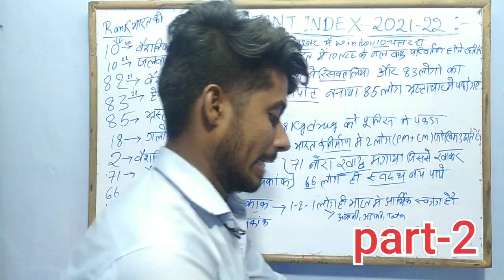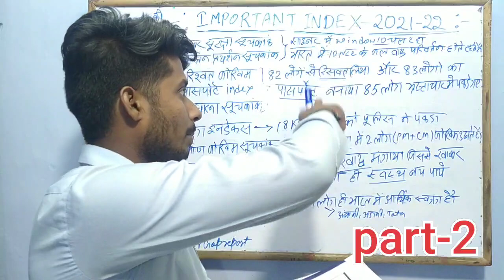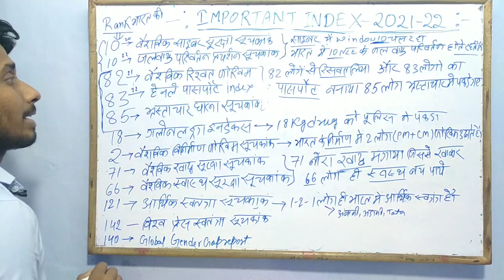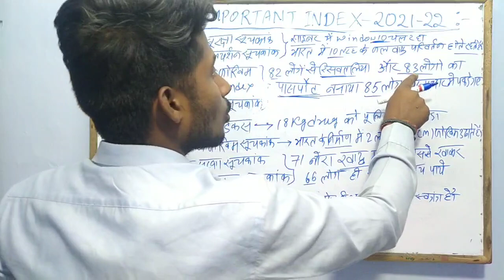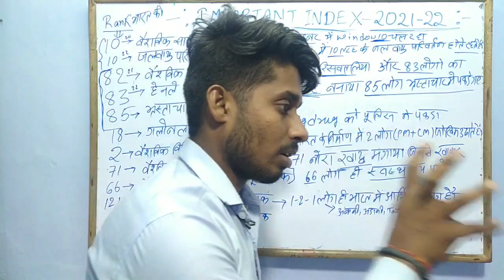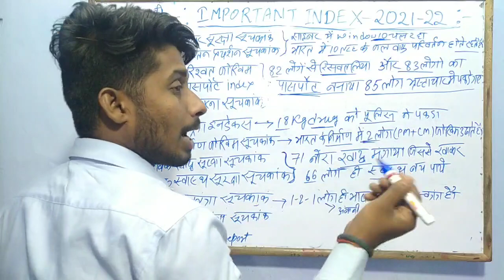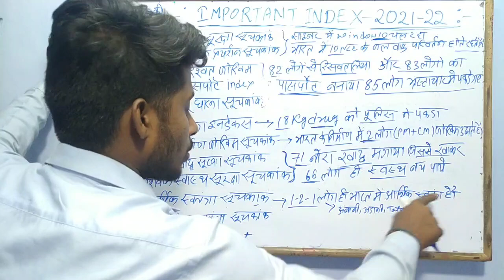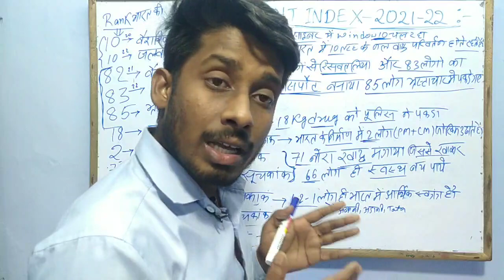सभी महत्वूर्ण सूचकांक (INDEX)2021-22 PART-2 !! एक ही ट्रिक में ख़त्म!! 🔥currentaffairs index 2022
Golden Ticket is Back Sale on Testbook Pass from 16th to 17th April.

Monthly Testbook Pass @299
18-Month Testbook Pass @399
Lifetime (3 Yr) Testbook Pass @599

93 वा ऑस्कर अवार्ड
गोल्डन ग्लोब अवार्ड

How to prepare in NTPC exam
NTPC electrical question paper

# group_ vlogs
# GROUP-D_quiz

# group_ vlogs
# GROUP-D_quiz